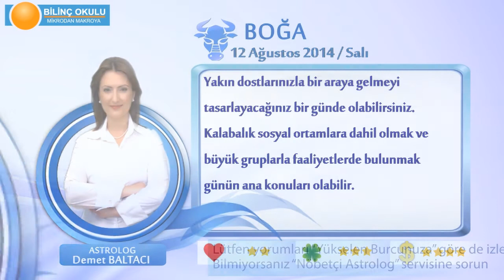BOĞA Burcu, GÜNLÜK Astroloji Yorumu,12 AĞUSTOS 2014, Astrolog DEMET BALTACI Bilinç Okulu